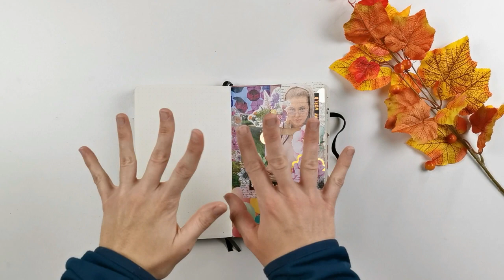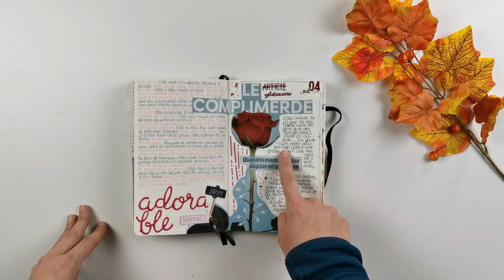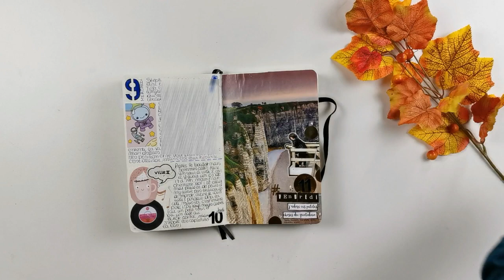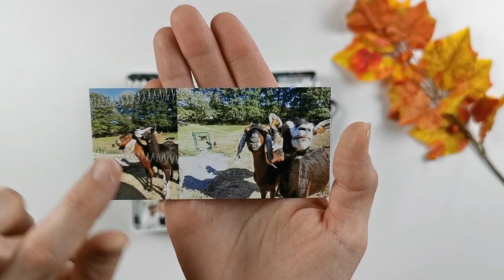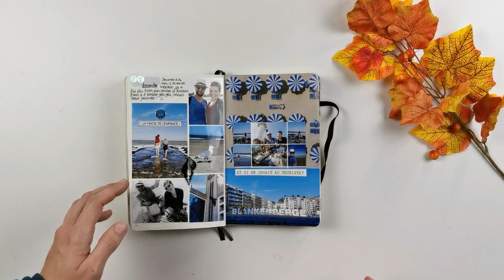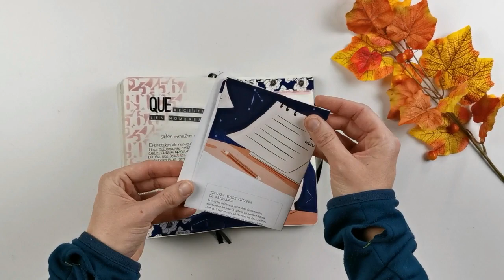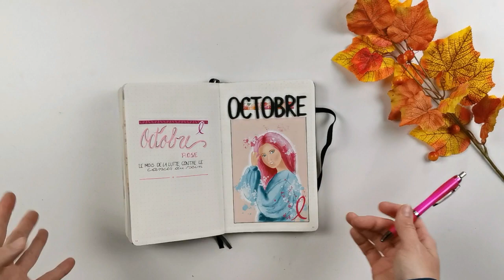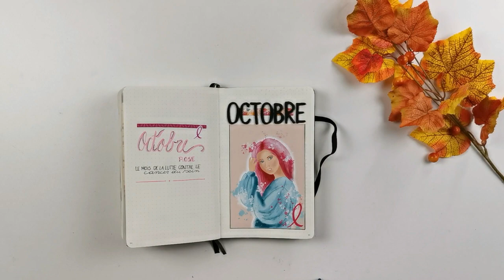Créations d'un mois complet dans mon journal créatif | Journal flip through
↡ 𝓜𝓮 𝓻𝓮𝓳𝓸𝓲𝓷𝓭𝓻𝓮 ↡

↡ 𝓛𝓲𝓮𝓷 𝓬𝓲𝓽𝓮 ↡
Boutique de Stephanie

↡ 𝓜𝓪 𝓼𝓬𝓻𝓪𝓹𝓻𝓸𝓸𝓶 ↡

Alors convaincus ?